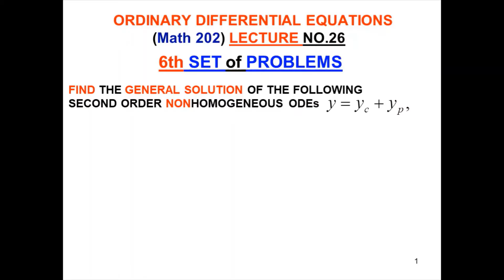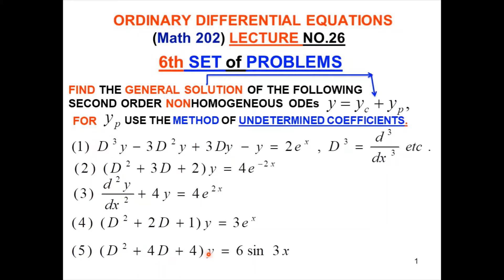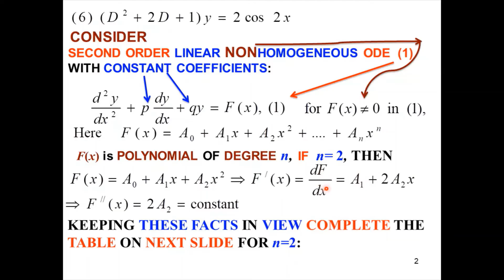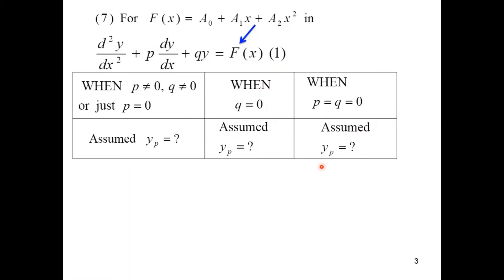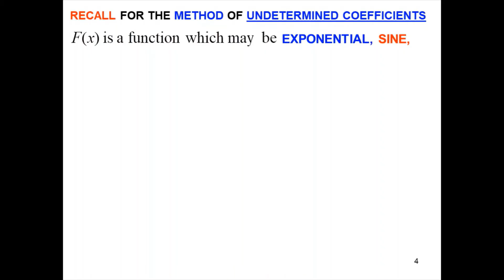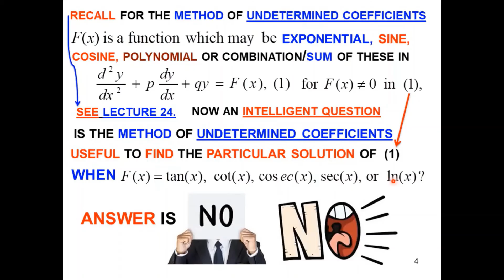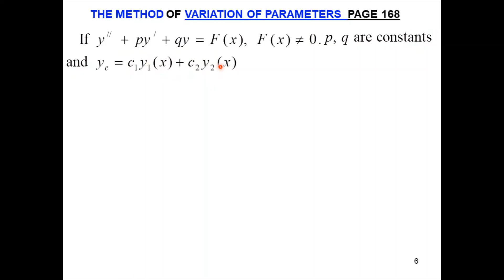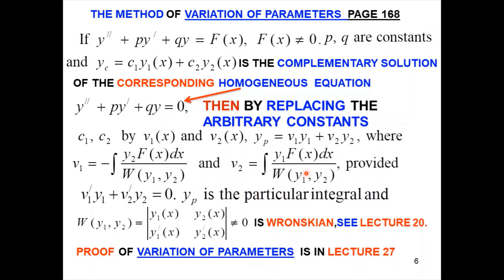ODEs Lecture No. 26 (6th Set of Problems and Variation of Parameters)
2nd Order Linear NONHOMOGENEOUS Ordinary Differential Equations (Method of Undetermined Coefficients) and Variation of Parameters.